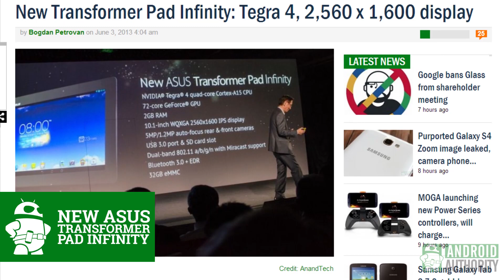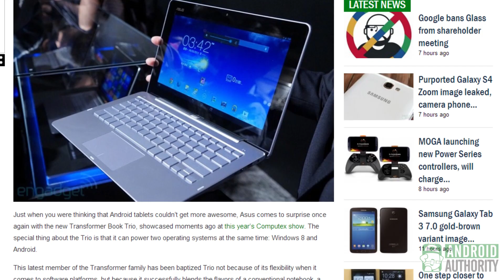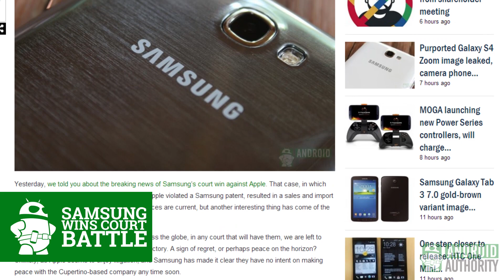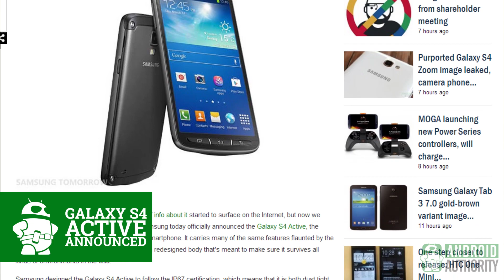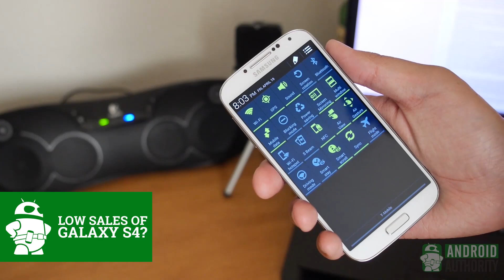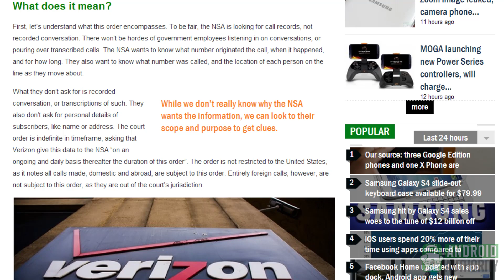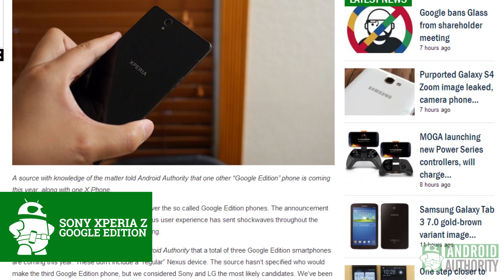New ASUS Transformer, Galaxy S4 Active, Xperia Z Nexus Experience - Android Authority Weekly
It's time for another dose of the week's top Android news. Join us every Sunday for Android Authority Weekly.